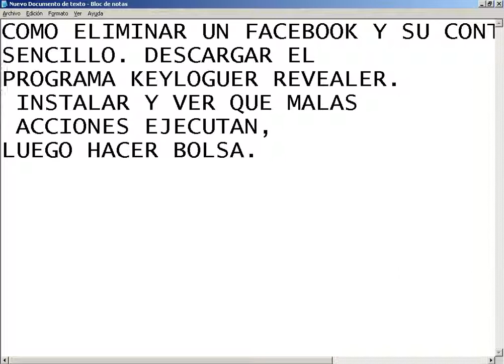COMO ELIMINAR USUARIOS QUE DESTRUYEN SU PC CON KEYLOGGER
ESTA SENCILLA APLICACIÓN PERMITE LA ANIQUILACIÓN DE LA CUENTA DEL USUARIO QUE DESTRUYE SU PC, ADEMAS DE INSTALAR EL DEPFREZE DEBE INSTALAR KEYLOGER REVEALER PARA ELIMINAR ESA CUENTA INDESEABLE DE DESTRUCCIÓN DE SU MAQUINARIA, AHORA ESTAMOS HACIENDO ELLO, APENAS CONGELE MI PC HARÉ MIERDA SU CUENTA DE FACEBOOK SIN MISERICORDIA.

This simple application ALLOW THE ANNIHILATION OF THE USER'S ACCOUNT TO DESTROY YOUR PC IN ADDITION TO INSTALL THE DEPFREZE TO INSTALL Keyloger revealer to remove that account yet UNDESIRABLE DESTRUCTION OF ITS MACHINERY, NOW WE DOING IT, JUST FREEZE MY PC WILL SHIT YOUR ACCOUNT FACEBOOK WITHOUT MERCY.